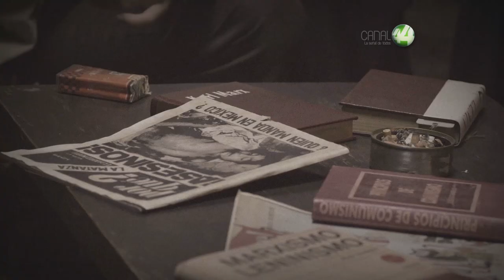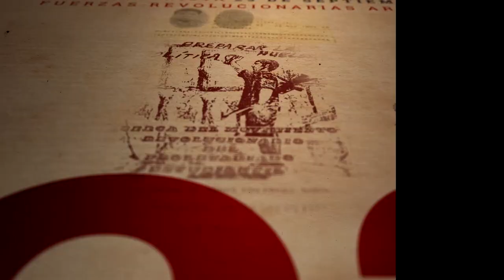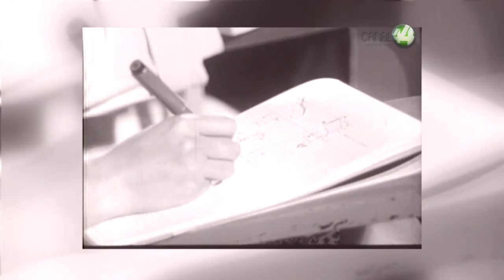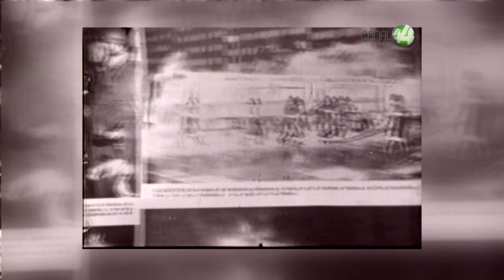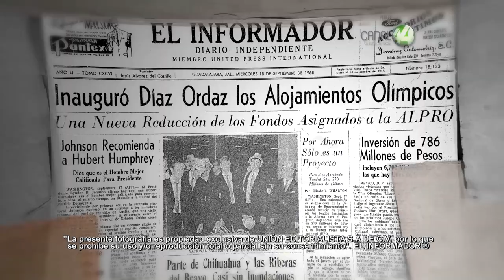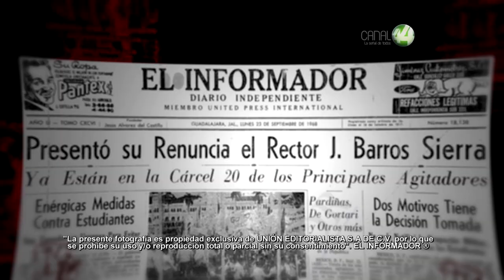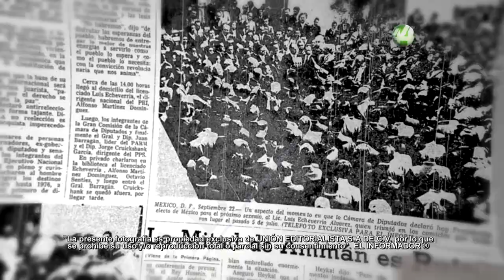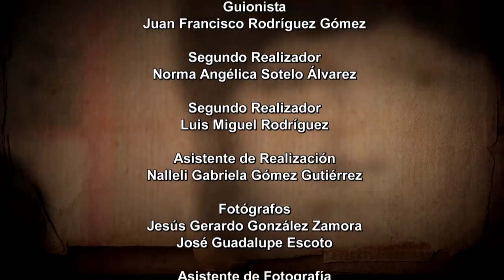Clandestino: Inicios de la guerrilla (Los vikingos) - Episodio 1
En este primer episodio se habla sobre los orígenes de la guerrilla en México y el caso especial que se da en Guadalajara, Jalisco, con “Los vikingos”:  una pandilla que surge sin mayores pretensiones que reunir socialmente a los jóvenes del barrio de San Andrés, y que poco a poco va tomando poder en las colonias aledañas, identificándose por ser un sólido grupo de combate que se protegían entre sí y se mantenían unidos siguiendo las normas morales dictadas los valores familiares de la gente de campo.

Esta aguerrida lealtad los llevaría a ser el perfecto aliado para aquellos movimientos estudiantiles que estaban fraguándose en la ciudad, y que pretendían competir por el poder universitario que estaba controlado por la FEG.